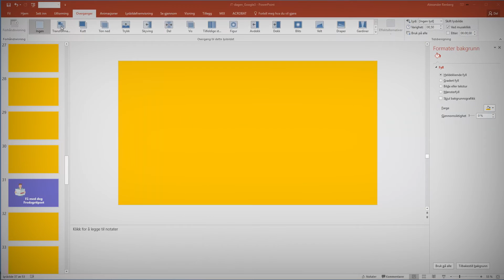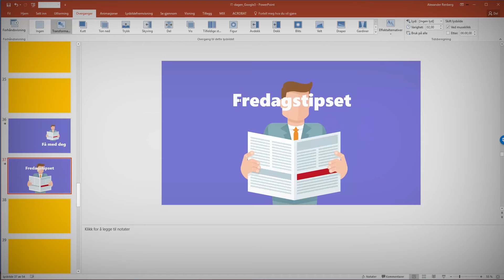Hvordan lage MORPH animasjon i Powerpoint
Slik bruker du MORPH overgangen i Powerpoint til å lage stilige animasjoner enkelt med bilder og tekst. Bli en Powerpoint Ninja med dette tipset.

Les hele artikkelen om hvordan du går frem her.